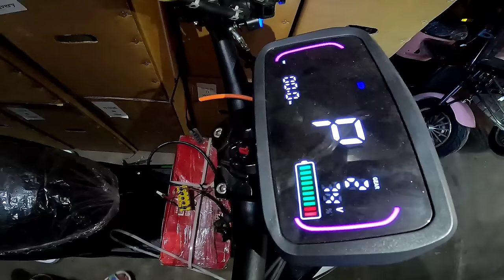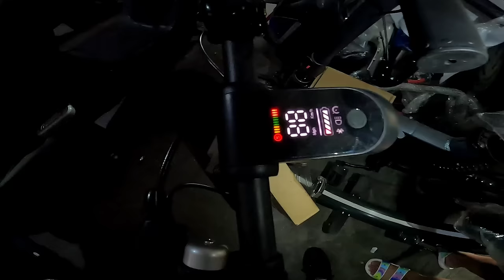PINAKAMALAKING WAREHOUSE NG E-BIKE SA QC! LAHAT NG E-BIKE AT PARTS MERON DITO AT QUALITY!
PINAKAMALAKING WAREHOUSE NG E-BIKE SA QC! LAHAT NG E-BIKE AT PARTS DITO AY QUALITY!

YNG WAREHOUSE (EAGLE KING E-BIKE TRADING)
ADDRESS: 720 COMPOUND ROAD GENERAL LUIS CALOOCAN